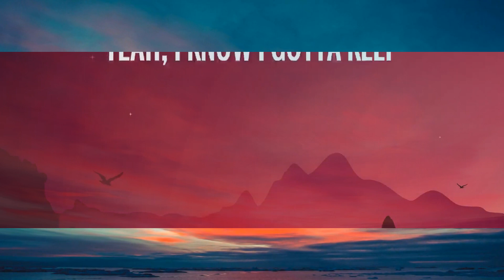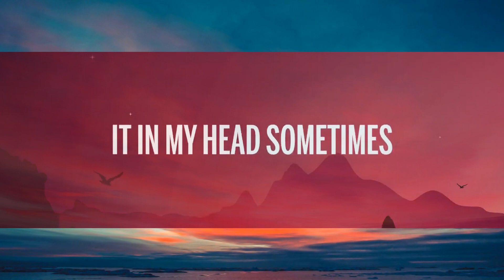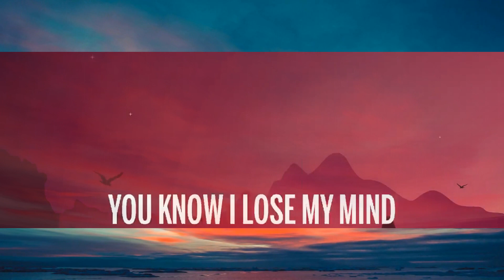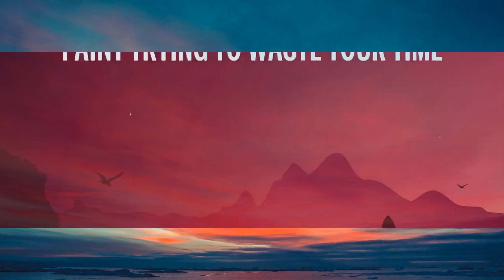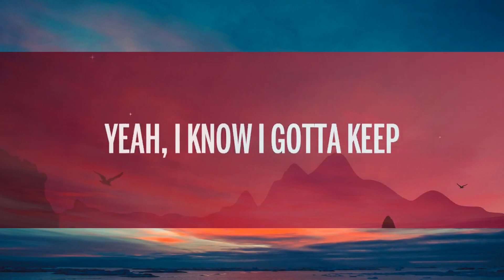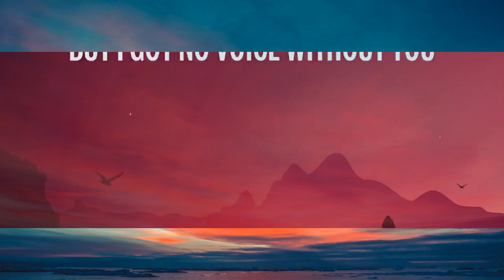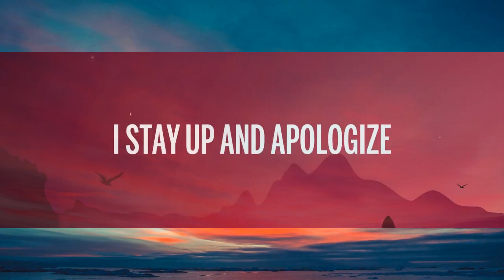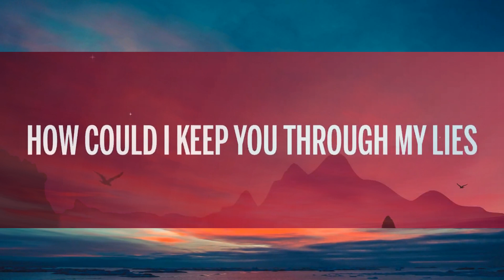Duava - To Stay Alive (Lyrics) [7clouds Release] | 1 Hour Best Songs Lyrics ♪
🎵 Duava - To Stay Alive (Lyrics) [7clouds Release]
⏬ Descargar:

🎤 Letra:  Duava - To Stay Alive

When I didn’t know of you
I wondered what
Love felt like and how to
Live a good life
I gained control of you
I never let go of what I wanted
I needed my way
And I still do girl

But I gotta keep you in my life
If you ain’t here I can’t survive
Now I gotta turn back on the lights
To turn back time
How could I keep you through my lies
Now I’m guilty of my crimes
But I gotta keep both of my lies

Yeah,
I know I gotta keep it in my head sometimes,
When I get in my head you know I lose my mind
I turn up on you till the sun go down
I stay up and apologize
You were with me fore I made this noise
But I never gave you no choice
I ain’t trying to waste your time
But I got no voice without you

Now I gotta turn back on the light